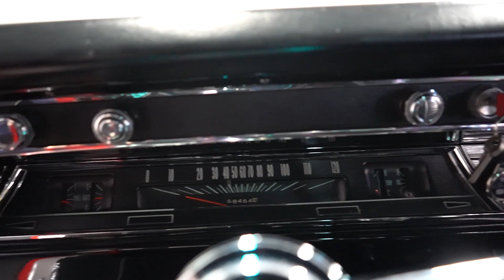1967 Chevrolet Chevelle SS 396 for sale | 3967 NSH